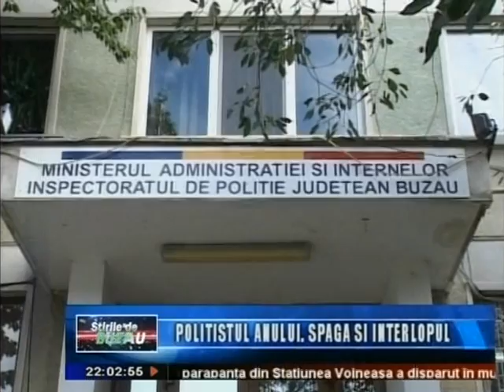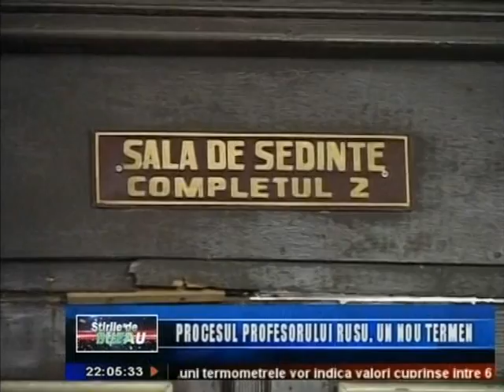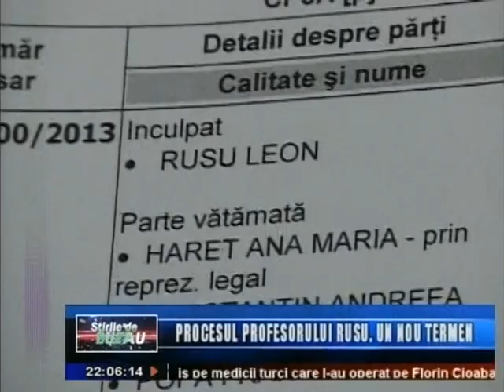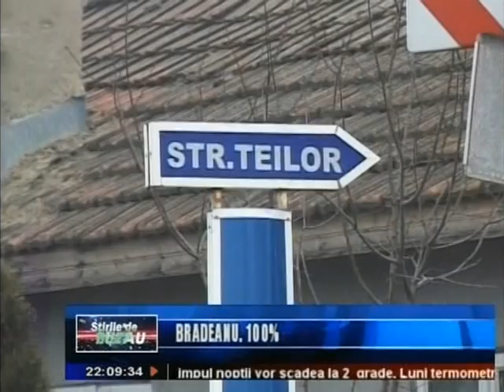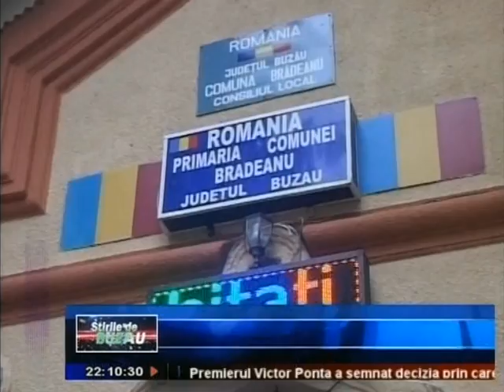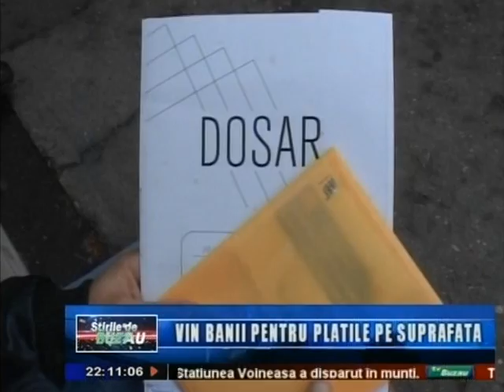Stirile de Buzau 17 01 2014